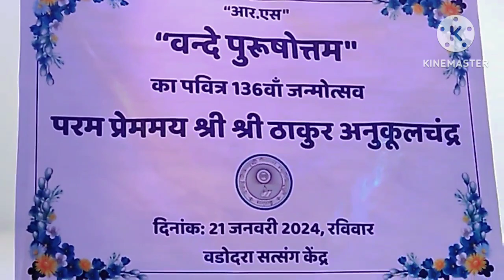SATSANG DEOGHAR satsang Vadodara Utsav 2024 Annual Utsav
Satsang deoghar satsang vadodara utsav 2024 annual day
satsang ashram deoghar
satsang ashram deoghar today
today's satsang ashram deoghar
Pujjopado sri sri acharyadev speech in hindi
Pujjopado sri sri acharyadev speech motivated
Pujjopado sri sri acharyadev mew motivational
Pujjopado sri sri acharyadev motivational speech
Pujjopado sri sri acharyadev new motivational
satsang ashram deoghar video today